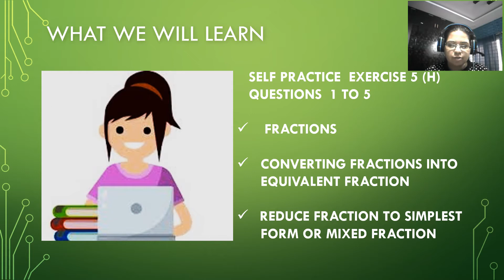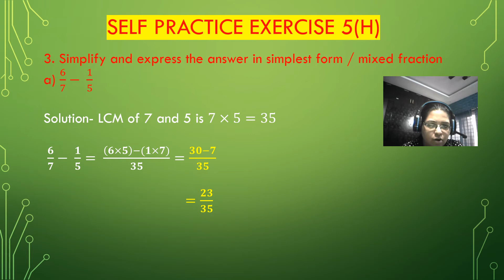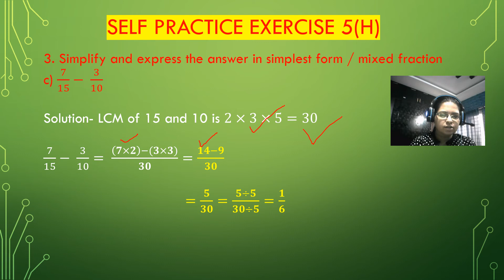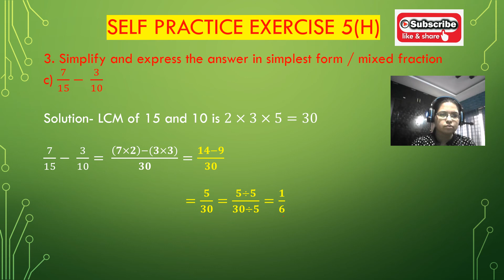NEW LEARNING COMPOSITE MATHEMATICS CLASS 6 CH 5 EX 5H |QUE 3 | FRACTIONS | MATHS GRADE | MAMTA MUND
NEW LEARNING COMPOSITE MATHEMATICS CLASS 6 CH 5 EX 5H |QUE 3 | FRACTIONS | MATHS GRADE | MAMTA MUND | SIMPLIFICATION OF FRACTIONS | SIMPLEST FORM
please JOIN my FB Group
timestamp:-
00:00 - What we will learn
00:58 - Question 3 a) - b)
05: 22- Questions 4 a) - b)
09: 29 - Question 5 a) - d)
18: 36 - Question 6 i) - ii)

some products used in online teaching
wireless headphone bluetooth
wacom tablet
graphic tablet
tripod stand
tripod stand with collar mic
you can socialize with me on my Facebook, linked in account, and Instagram.

you can follow me on the Facebook page

 I AM TEACHING IN THIS VIDEO ON FRACTIONS. EQUIVALENT FRACTIONS, REDUCE TO SIMPLEST FORM, CHECKING TWO FRACTIONS ARE EQUIVALENT OR NOT, COMPARISON OF FRACTIONS, AND ADDITION AND SUBTRACTION OF LIKE FRACTIONS.
I DISCUSS HOW TO CLASSIFY FRACTIONS. DIFFERENT TYPES OF FRACTIONS. I DISCUSS PROPER FRACTIONS, IMPROPER FRACTIONS, MIXED FRACTIONS, LIKE FRACTIONS, UNLIKE FRACTIONS. I DISCUSS HOW TO COMPARE FRACTIONS USING LESS THAN, GREATER THAN, OR EQUAL TO SYMBOLS. ARRANGING FRACTIONS IN ASCENDING AND DESCENDING ORDER. WORD PROBLEMS ON COMPARISON OF FRACTIONS.
HOW TO CHECK WHETHER TWO FRACTIONS ARE EQUIVALENT OR NOT.
HOW TO FIND EQUIVALENT FRACTIONS STEP BY STEP
HOW TO FIND EQUIVALENT FRACTIONS BY MULTIPLICATION
HOW TO FIND EQUIVALENT FRACTIONS BY MULTIPLYING
HOW TO FIND EQUIVALENT FRACTIONS BY DIVISION
HOW TO FIND EQUIVALENT FRACTIONS BY DIVIDING
HOW TO FIND THE SIMPLEST FORM OF A FRACTION BY DIVIDING BY ITS HCF
HOW TO FIND HCF OF TWO NUMBERS
HOW TO CONVERT UNLIKE FRACTIONS TO EQUIVALENT FRACTIONS
HAVING SAME DENOMINATORS.
HOW TO CONVERT IMPROPER FRACTIONS TO MIXED FRACTIONS
HOW TO CONVERT MIXED FRACTIONS TO IMPROPER FRACTIONS
HOW TO FIND HCF HIGHEST COMMON FACTOR OF NUMERATOR AND DENOMINATOR OF A FRACTION
HOW TO COMPARE FRACTIONS USING LESS THAN, GREATER THAN, OR EQUAL TO SYMBOLS.
HOW TO ARRANGE THE FRACTIONS IN ASCENDING ORDER.
HOW TO ARRANGE THE FRACTIONS FROM LEAST TO THE GREATEST.
HOW TO ARRANGE THE FRACTIONS IN DESCENDING ORDER.
HOW TO ARRANGE THE FRACTIONS FROM GREATEST TO THE LEAST.
HOW TO SOLVE WORD PROBLEMS ON COMPARISON OF FRACTIONS
HOW TO ADD LIKE FRACTIONS
HOW TO SUBTRACT LIKE FRACTIONS
HOW TO ADD MIXED FRACTIONS HAVING THE SAME DENOMINATORS
HOW TO SUBTRACT MIXED FRACTIONS HAVING THE SAME DENOMINATORS
HOW TO CONVERT FRACTIONS INTO EQUIVALENT FRACTION
HOW TO SIMPLIFY THE ADDITION OF FRACTIONS IN THE SIMPLEST FORM.
HOW TO SIMPLIFY SUBTRACTION  OF FRACTIONS IN SIMPLEST FORM
NEW LEARNING COMPOSITE MATHEMATICS CLASS 6  BOOK PDF DOWNLOAD
SOLUTIONS OF NEW LEARNING COMPOSITE MATHEMATICS CLASS 6
NEW LEARNING COMPOSITE MATHEMATICS FOR CLASS 6 SOLUTIONS PDF
NEW LEARNING COMPOSITE MATHEMATICS FOR CLASS 6 SOLUTIONS CHAPTER 5
S CHAND NEW LEARNING COMPOSITE MATHEMATICS FOR CLASS 6 SOLUTIONS
CLASS 6 NEW LEARNING COMPOSITE MATHEMATICS SOLUTION
NEW LEARNING COMPOSITE MATHEMATICS CLASS 6TH SOLUTIONS
NEW LEARNING COMPOSITE MATHEMATICS SOLUTIONS FOR CLASS 6
CLASS 6 NEW LEARNING COMPOSITE MATHEMATICS SOLUTIONS CHAPTER 5
MAMTA MUND ONLINE MATHS EDUCATION.